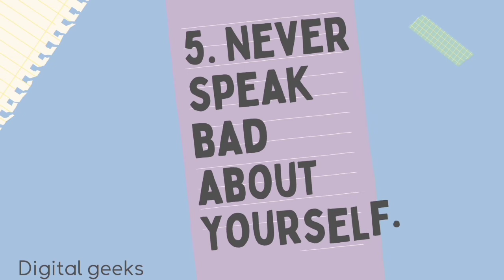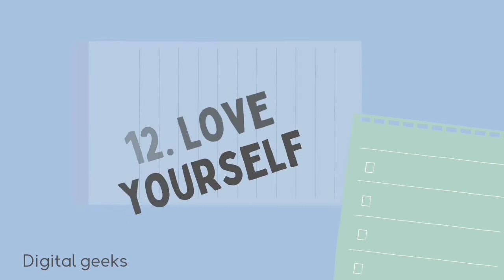WEED OUT NEGATIVE THOUGHTS. FEED YOUR MIND POSITIVITY. Take care of yourself.